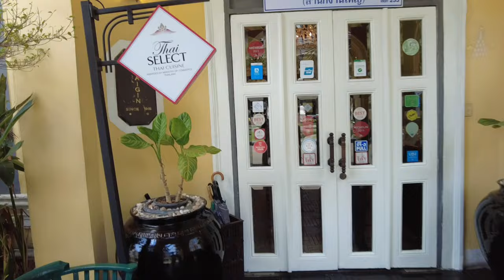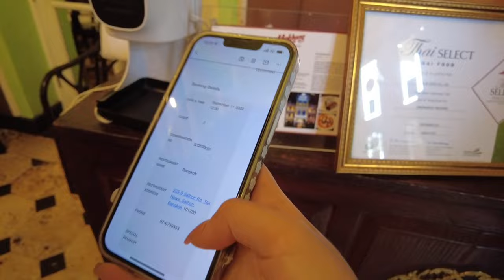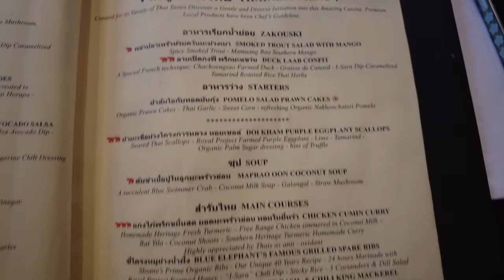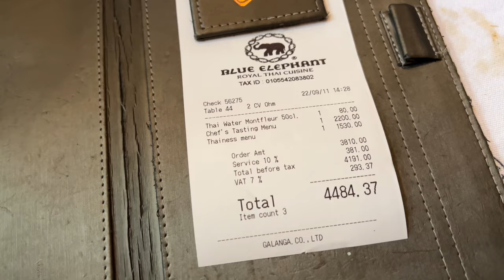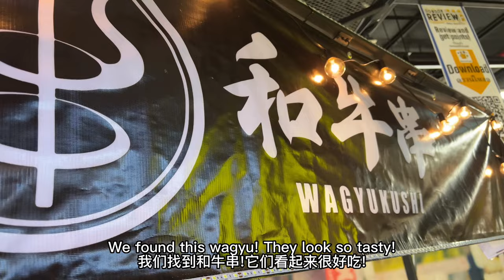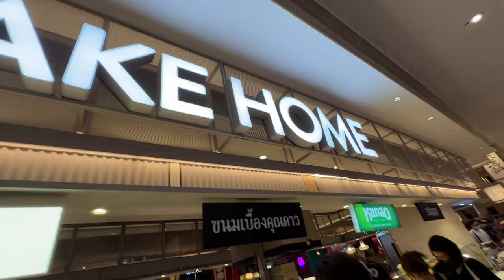Bangkok Travel Vlog Day 2✨Best Thai Cuisine in Bangkok? Blue Elephant Restaurant and shopping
This is our first time traveling to Thailand Bangkok!! We had a lot of fun there, and I hope you enjoy it too! Thank you for sharing the happiness with us!

0:00 - Preview
0:20 - Hotel Horizontal Swimming pool
1:14 - Lunch: Blue elephant
8:01 - Cha Tra Mue - Thai Tea
9:11 - Bangkok Shopping Malls

📸 : Dji Pocket 2 + iPhone 13 Pro
🎞  : 剪映

▴This video was directed, created, and edited by Amimi▴